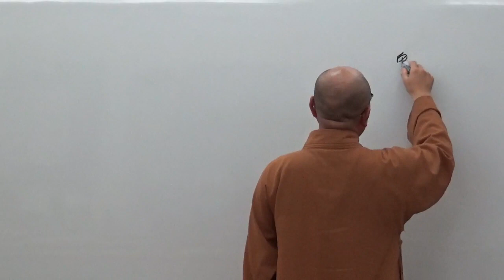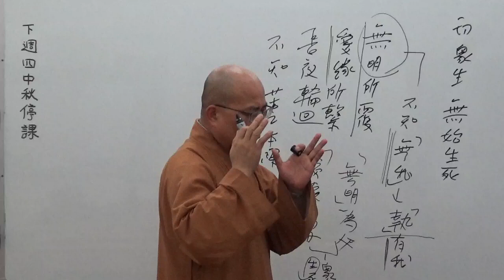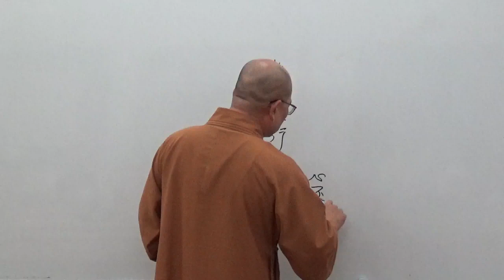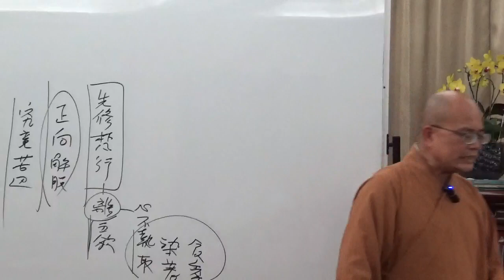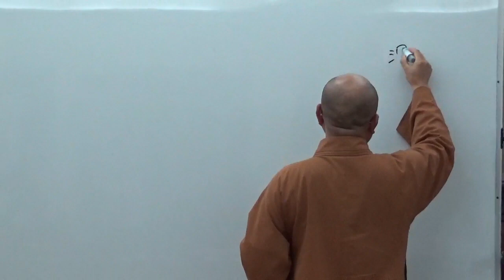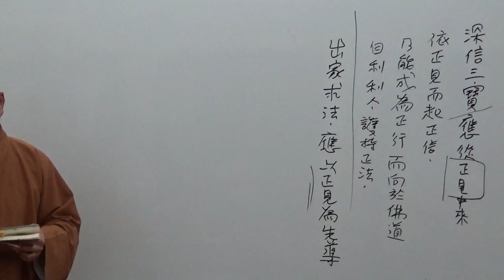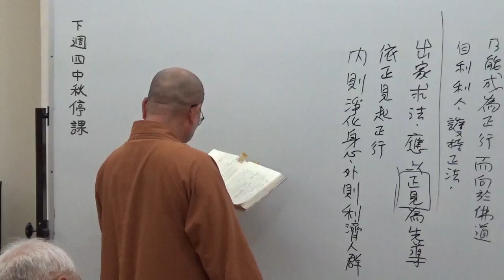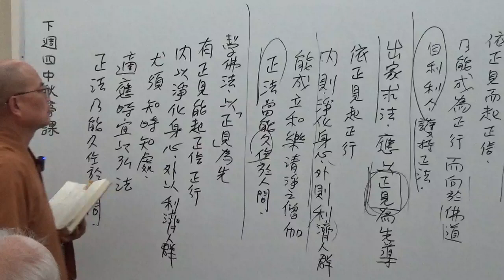成佛之道 059-1~如正法師